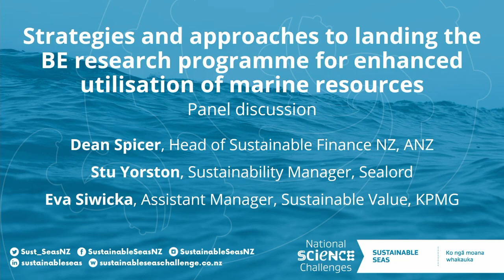Te Au o Te Moana Conference 2023 | Blue economy discussion panel